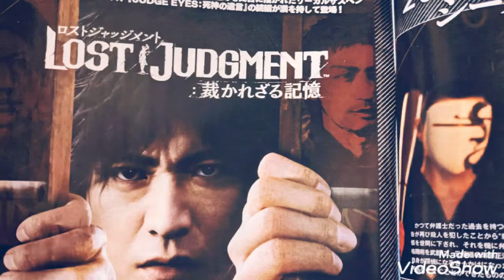LOST JUDGEMENT︰裁かれざる記憶 生徒たちとの交流のユースドラマ